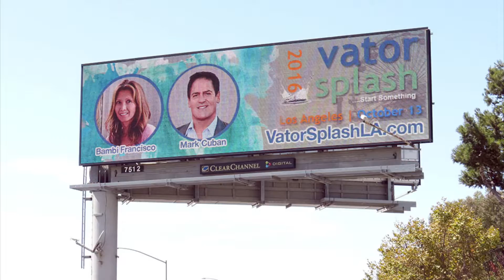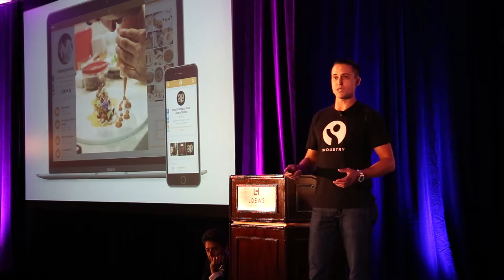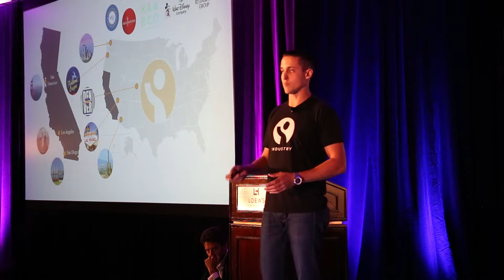Vator Splash LA (Fall) 2016 Finalist - Industry